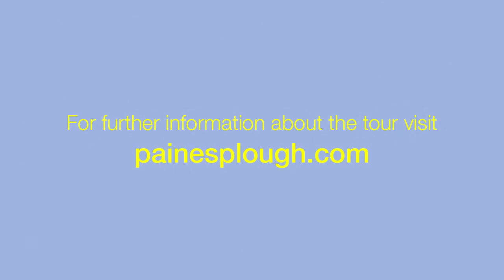Trailer for Simon Stephens' LONDON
LONDON tells two heart rending stories of family and the choices they make for the precious things they love. Written by Olivier award-winning playwright Simon Stephens. Touring to the Royal Exchange Theatre from 20-24 November 2012.